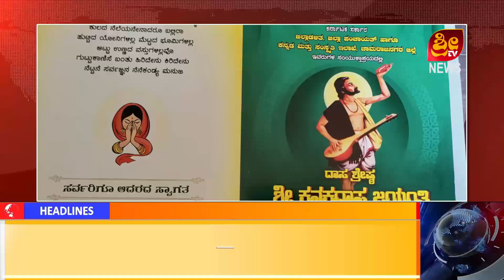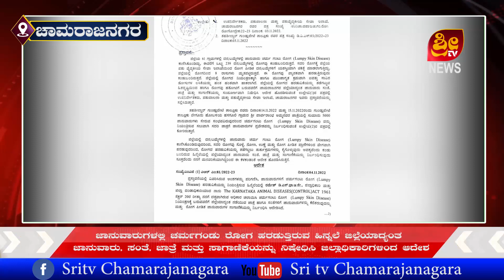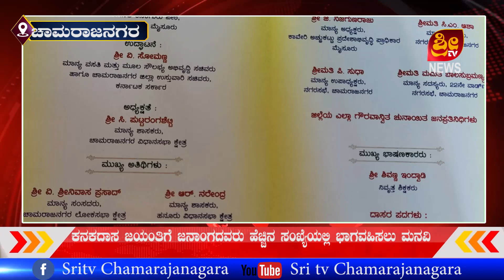# CHAMARAJANAGARA NEWS # SRI TV NEWS 10.11.2022